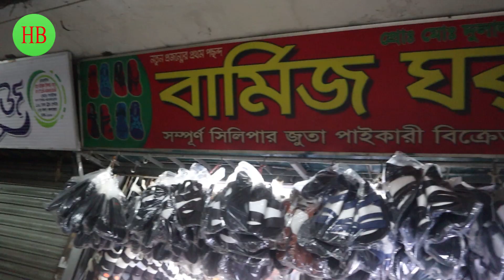মাএ ৭০ টাকা থেকে শুরু। ব্যবসা করুন। । জুতা স্যান্ডেল কিনুন পাইকারী দামে। Sandal-Shoe Wholesale. HB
* বার্মিজ ঘর
* ১১১,ঢাকা ট্রেড সেন্টার(২য় তলা) গুলিস্তান,ঢাকা-১০০০
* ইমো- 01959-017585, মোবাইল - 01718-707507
* সর্তকীকরন
* প্রতারিত হলে - *বার্মিজ ঘর ও *Hat bd দায়ী থাকবে না।
* ভিজিট করুন ( Hat bd)
*Title
*Tag
hat bd,hatbd,sandal wholesale market dhaka,wholesale shoes bangladesh 2021,barmis sandel 2021,slipper sandals price in bangladesh,kid shoe,sandal price in bangladesh,জুতারপাইকারিবাজার,জুতার পাইকারি বাজার গুলিস্তান,পাইকারি জুতার বাজার ২০২১,পাইকারি জুতার মার্কেট,বাচ্চাদের জুতার পাইকারি মার্কেট,জুতার পাইকারি মার্কেট ঢাকা,shoes wholesale market bangladesh,juta wholesale market bangladesh,china sandal,china burmese shoes,chock bazar barmis market